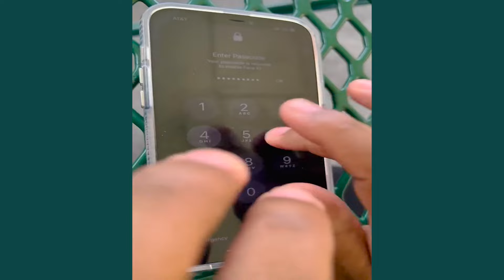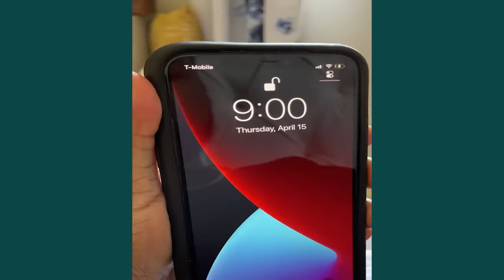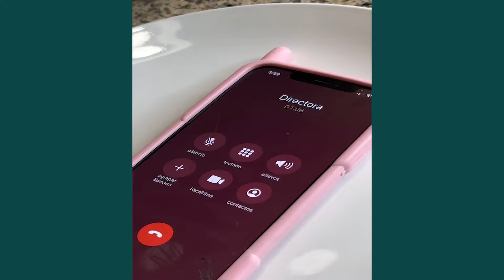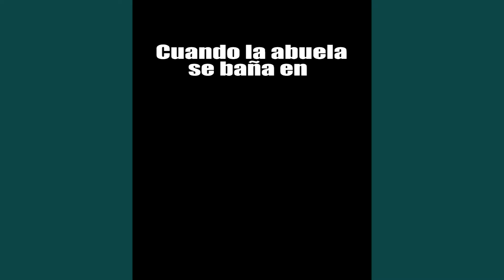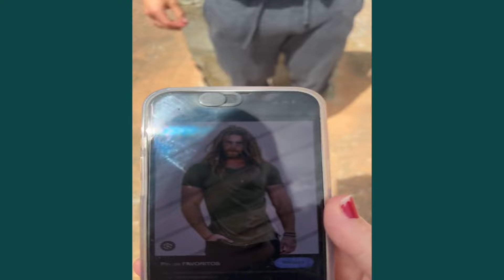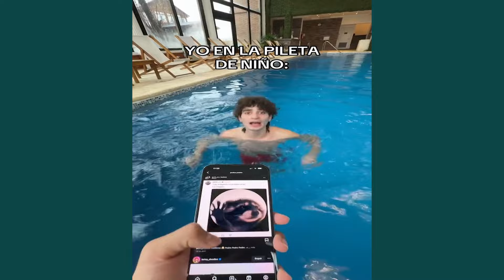LA FALSA CYBERTRUCK DE LARIN | VIDEOS DIVERTIDOS DE LARIN Y SUS AMIGOS TIKTOK